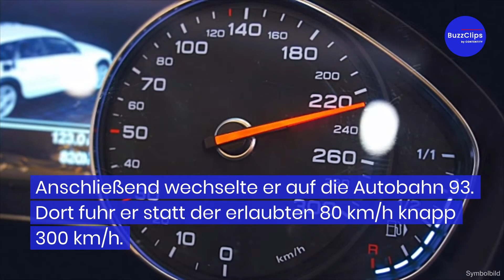Raser flieht mit 300 km/h vor Polizei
In Bayern soll ein Mann mit knapp 300 Kilometer pro Stunde vor der Polizei geflüchtet sein. Wie die Rosenheimer Verkehrspolizei mitteilte, sollte der 48-jährige Italiener auf der A8 am Irschenberg kontrolliert werden. Die Polizei konnte den Raser erst unmittelbar vor der deutsch-österreichischen Grenze stoppen, als dieser in einen Stau geriet.